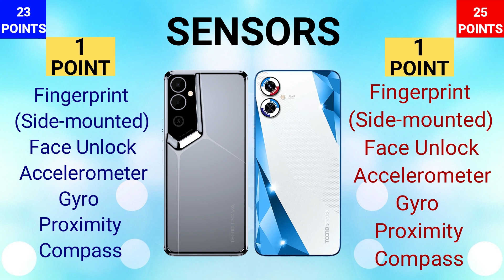Tecno Spark 9 Pro Sport Edition VS Tecno Pova Neo 2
IN THIS VIDEO WE ARE COMPARING TECNO POVA NEO 2 WITH TECNO SPARK 9 PRO SPORT EDITION. IF YOU ARE IN A MOOD TO BUY ONE OF THESE PHONES THEN WATCH THIS VIDEO FIRST AND THEN MAKE A DECISION.

TECNO SPARK 9 PRO SPORT EDITION
SPARK 9 PRO SPORT EDITION
# POVA NEO 2